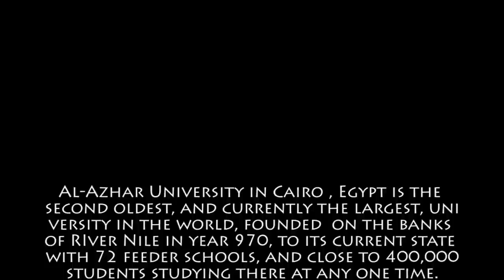Dr Qadri's lecture in heart of Al Azhar, Cairo, Egypt at University Students Campus on 22/10/12.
Shaikh ul Islam Dr. Muhammed Tahir Ul Qadri delivers an educational Lecture at Al Azhar University Campus on 22nd October 2012